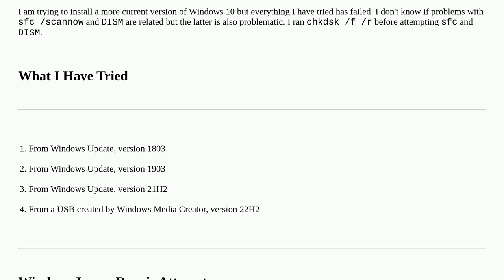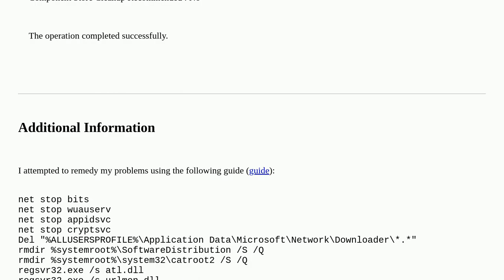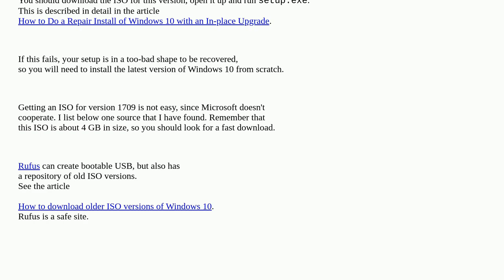Windows 10 1709 Won't Upgrade / DISM Errors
A special thanks goes out to the community

  windows-10-upgrade dism sfc windows-10